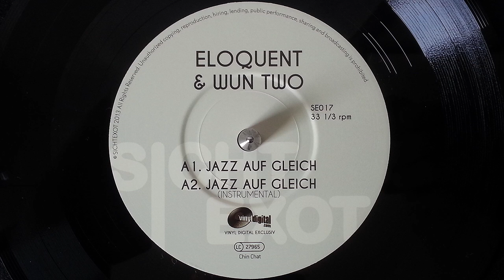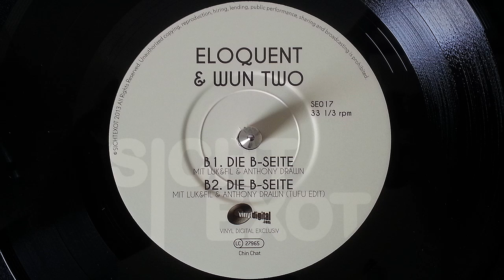eloQuent & Wun Two - Jazz Auf Gleich (Instrumental) - Jazz Auf Gleich 7" (2013)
MC eloQuent meets Producer Wun Two - dope!

Artist: eloQuent & Wun Two
Album: Jazz Auf Gleich Bonus 7"
Release: 2013
Country: Germany
Label: Sichtexot, Vinyldigital.de
Format: Vinyl, 7"

Track A2: Jazz Auf Gleich (Instrumental)
Producer: Wun Two
Recorded & Mixed by: Wun Two & Tufu
Mastered by: Mark Pfurtscheller @ Chin Chat Studio & Musikproduktion, Diez